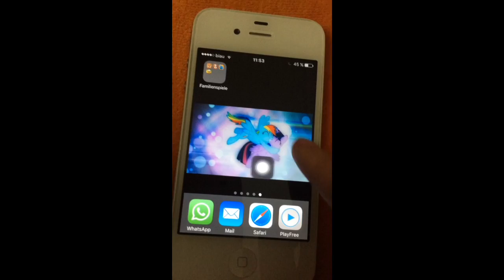Apple Assistive Touch glitch